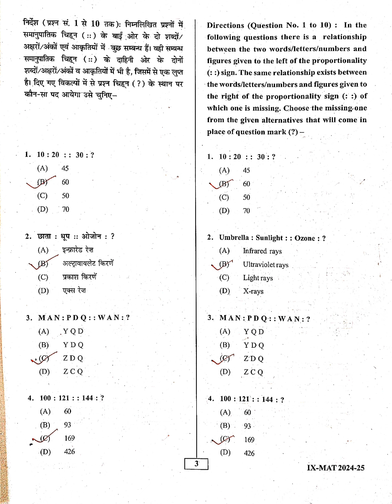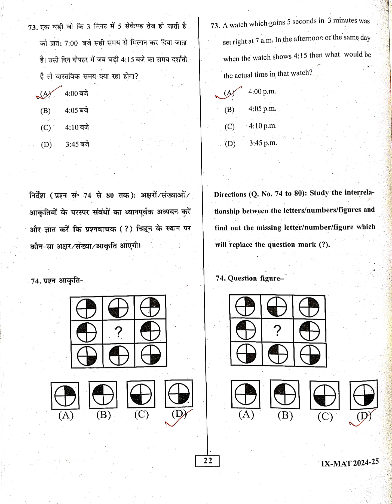मुख्यमंत्री मेधा छात्रवृत्ति परीक्षा Class 9th MAT 2024🏆 ||Mukhymantri Scholarship MAT 2024